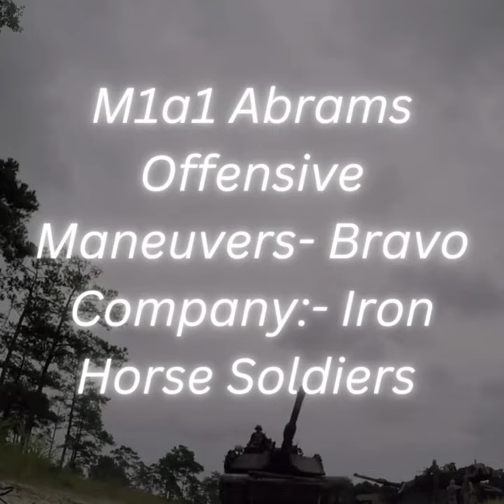M1@1 Main Battle Tank - Offensive Maneuvers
Marines with Bravo Company,2nd Tank Battalion , conduct offensive and defensive training aboard Camp Lejeune,NC. . .tanks patron 2nd Marine division m1a2 main battle tank#Cpl Ryan Young maneuvers marines 2nd tank battalion gunner 2d MARDIV moto#50#explosions#lejeune m1a1 abrams beach 2d tanks#nato oar usarmy Europe range europe eucom aviation tank#atlantic resolve strong Germany interoperability abrams 1cd cavalry army range safety officer